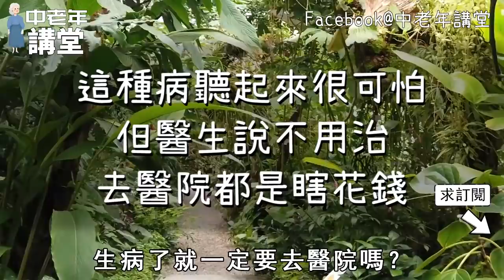這種病只是聽起來可怕，在醫生眼裡根本不用去醫院治療，這樣做你也能自己治好，不用再去醫院瞎花錢！【中老年講堂】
專家說，70歲後如果做到了這件事，至少能讓你多活15年，看完的老人都點贊了！
這樣喝水會毀掉你的腎，可惜很多人每天都這樣喝，尤其是60歲以上的老人，看完趕緊改正！
老人退休後手裏有多少存款，該不該告訴子女？75歲過來人告訴你答案，看晚的人都後悔了！